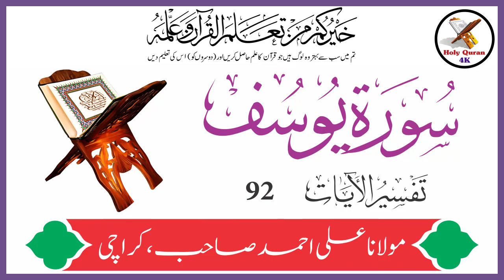Surah Yusuf Verse 92 | Urdu Translation Tafseer By Maulana Ali Ahmed Karachi | Holy Quran 4K